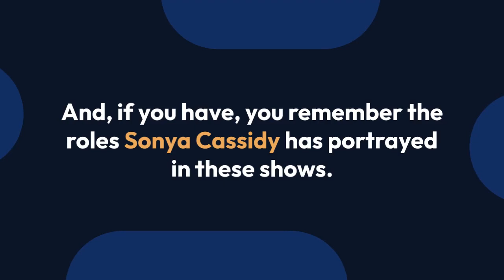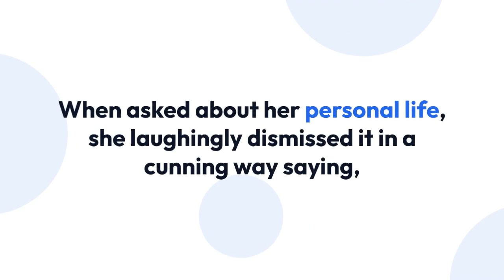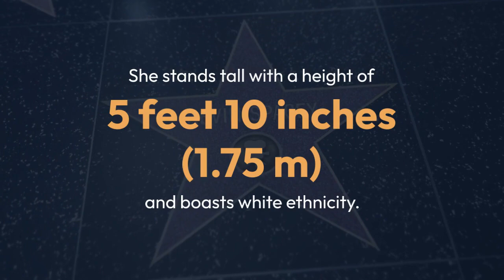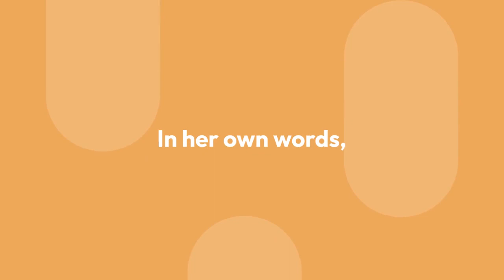Sonya Cassidy Married, Dating, Parents, Height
Ever heard or watched epic sagas like The Tudors or The Paradise?

If you have not, then you are missing out to get to know one talented actress. And, if you have, you remember the roles Sonya Cassidy has portrayed in these shows.

The British actress starred alongside Kevin Spacey in her first leading role in Inherit the Wind in 2009.

She portrayed the role of Christine, the Duchess of Milan in The Tudors, and played as Clara in the BBC period drama, The Paradise. Sonya has also starred in Lodge 49, Human, and Vera.

The multi-talented actress has also performed in theatre in the likes of Wind at The Old Vic and The Prince of Homburg at the Donmar.

Some of her big-screen credits include 2016 film Breaking the Bank and 2015’s Survivor.